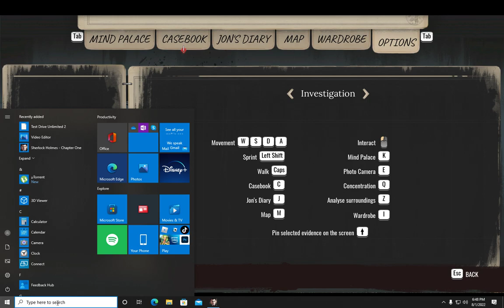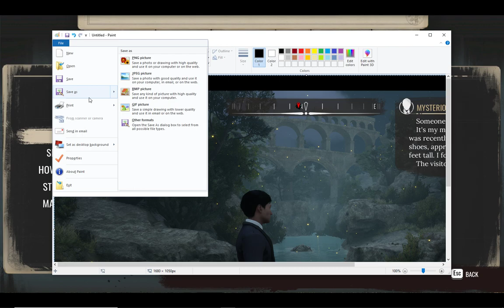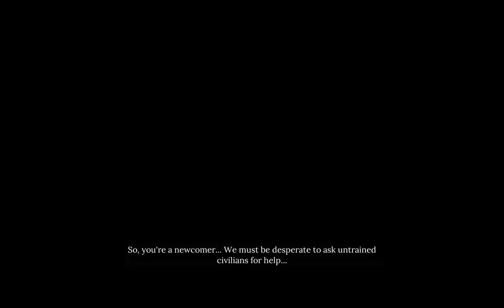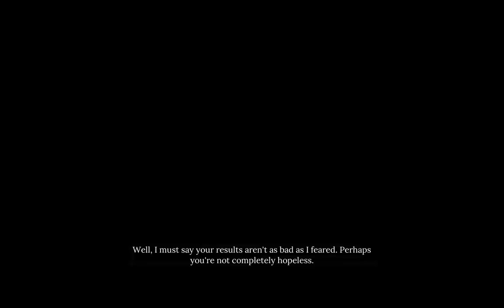Sherlock Holmes Chapter One Episodu 4 enjoy